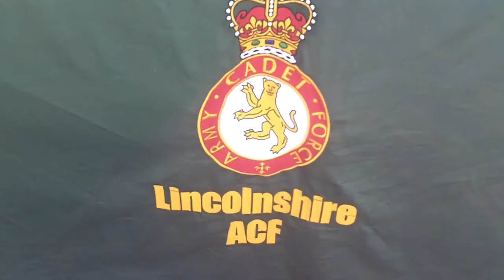ACF Jubilee Medal Parade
In celebration of the Queen's Diamond Jubilee, eligible officers and adults of Lincolnshire Battalion ACF were presented with the Queen's Diamond Jubilee medal at Sobraon Barracks in Lincoln.